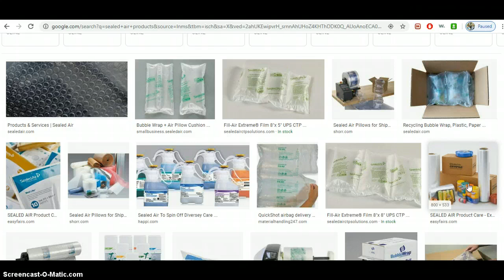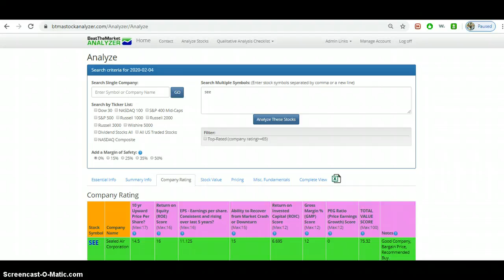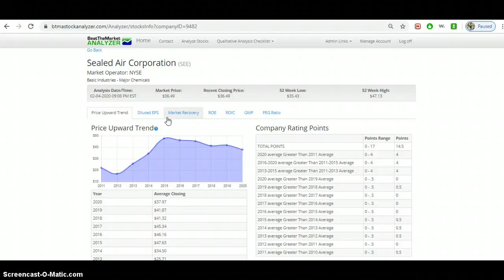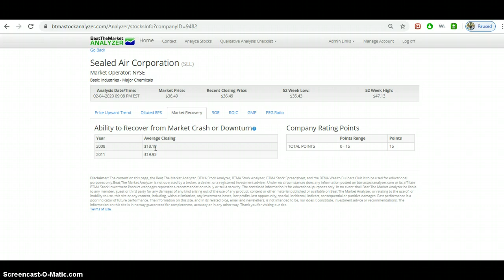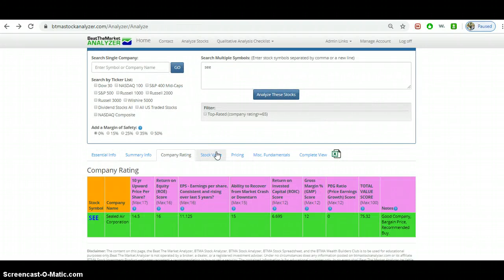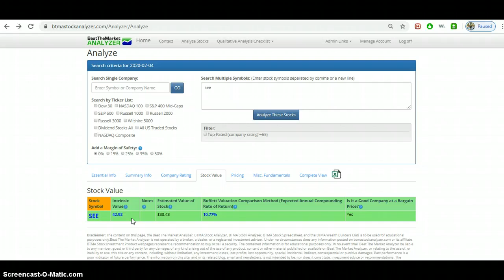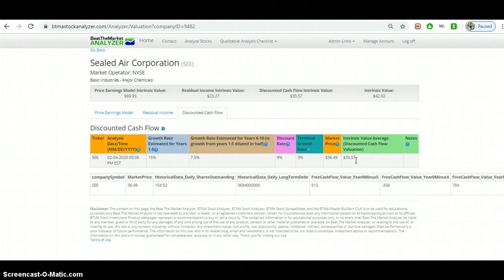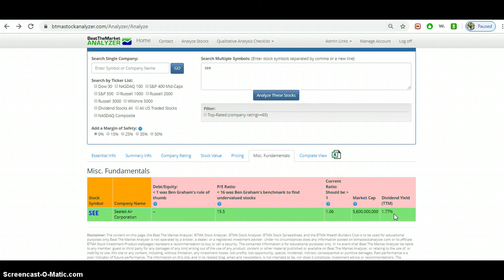Should I buy Sealed Air Corp stock SEE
This video tells us if we should buy Sealed Air Corp stock ( SEE ) today. It looks at long term fundamentals and a comparison of the current share price vs. estimated value.